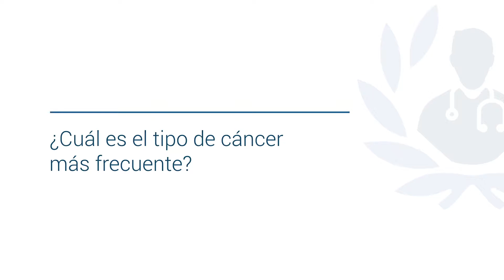Cáncer de piel: tipos de cáncer, síntomas y factores de riesgo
Conoce todo sobre el cáncer de piel de la mano de la Dra. Maria Mercedes Fernández Reyes, destacada Dermatóloga y miembro de Top Doctors

El cáncer de piel se divide en tres: el carcinoma basocelular, el espinocelular y el melanoma, siendo el más común el carcinoma basocelular.

Para padecer este tipo de cáncer de piel el principal factor de riesgo es la exposición al sol. Pero es importante mencionar que no se refiere al sol que recibe en un día de playa, o esporádicamente, sino el sol en total que se ha recibido durante la vida.

Los síntomas del cáncer de piel son, lesión nueva en un área que ha recibido mucha radiación solar, también un pequeña úlcera que nunca cierra y una lesión que se observe nodular, con borde eritematoso.

La mayor parte de lo carcinomas basocelulares se curan con un tratamiento quirúrgico.

Es de gran importancia que si una persona detecta alguna irregularidad en su piel, sangrado en lunares o cambios en la forma o tamaño, asista al especialista médico de inmediato.

0:14 ¿Cuál es el cáncer de piel más común?

0:33 ¿Cuáles son los principales factores de riesgo?

0:56 ¿Cuáles son los síntomas?

Para encontrar a los mejores especialistas médicos en cáncer de piel visite